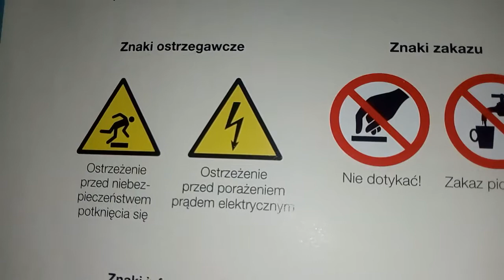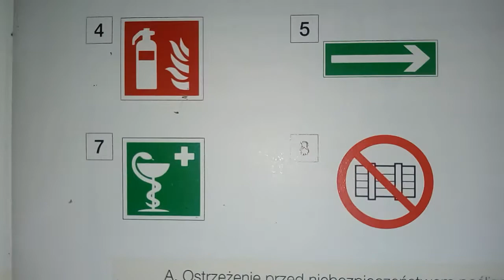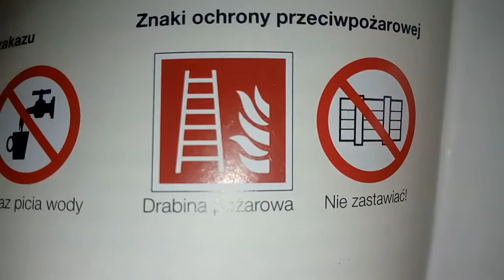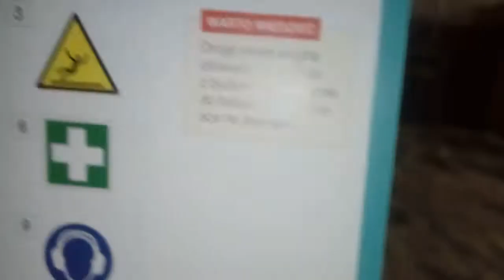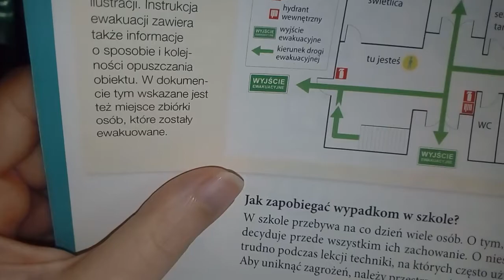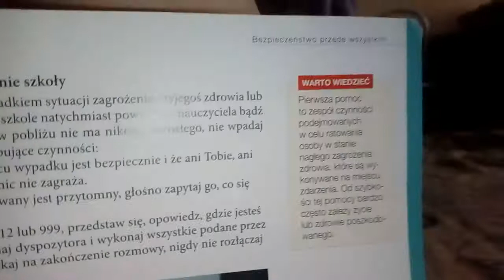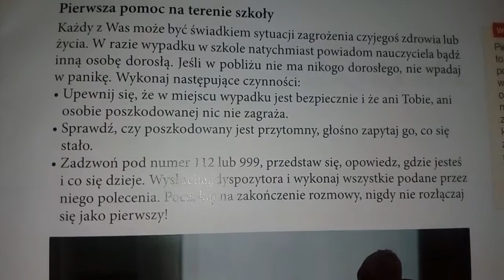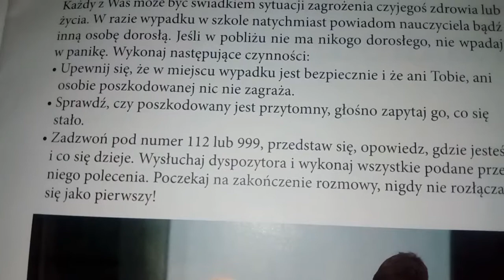Klasa 4 Technika 1.2 Bezpieczeństwo przede wszystkim